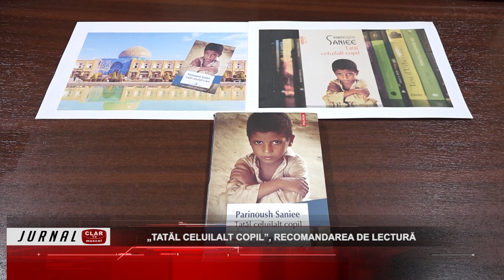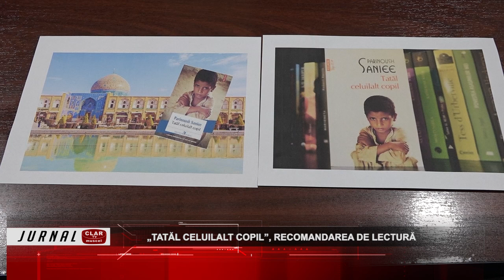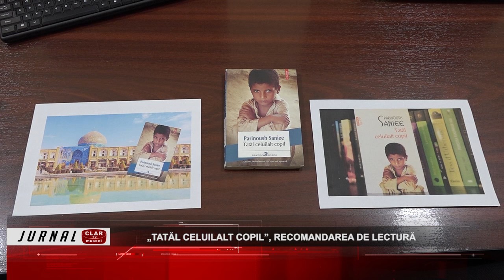„Tatăl celuilalt copil”, recomandarea de lectură ( 06 08 2024 )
Scurtă descriere:

Cel de-al doilea roman al scriitoarei iraniene Parinoush Saniee, „Tatăl celuilalt copil” este o poveste încărcată de dramatism. Un copil care nu poate vorbi până la vârsta de 7 ani este salvat de buniaca sa printr-o tactică demnă de un logoped. Cartea este recomandarea din această săptămână a specialiştilor Bibliotecii Municipale „Ion Barbu” din Câmpulung.